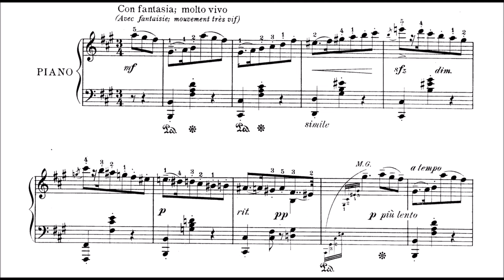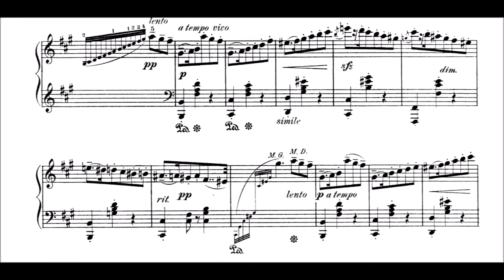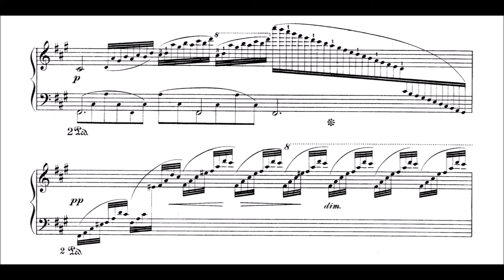Xavier Leroux - Mazurka (F# Minor)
Xavier Henry Napoleón Leroux (1863 – 1919) was a French composer and a teacher at the Paris Conservatory.

Born in Italy at Velletri, 30 km south-east of Rome, Leroux was the son of a French military bandleader. He studied at the Conservatoire de Paris under Jules Massenet and Théodore Dubois, and won the Prix de Rome in 1885 with the cantata Endymion. From 1896 he taught harmony there. Notable students include Eugène Bigot, Georges Dandelot,
Marc Delmas, Roger Désormière, Louis Fourestier,
Henri Mulet, Paul Paray, Louis Vuillemin, and Albert Wolff.

Leroux composed several orchestral and choral works, songs, and piano pieces, but he was primarily known for his operas.
Clever effects with this composition. It feels as an improvisation, rather than a Mazurka. But still, it has a lot of typical Mazurka elements, too. The themes appear somewhat surprisingly. It is never clear what will come next.